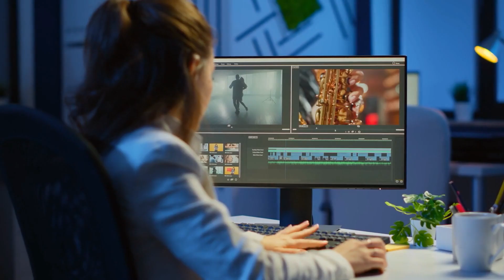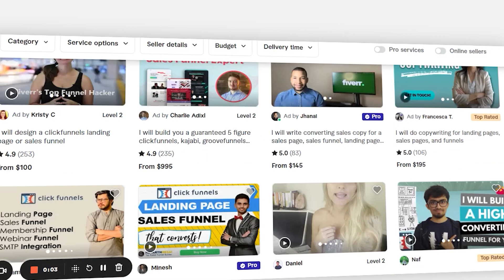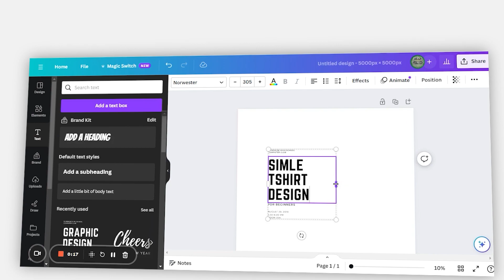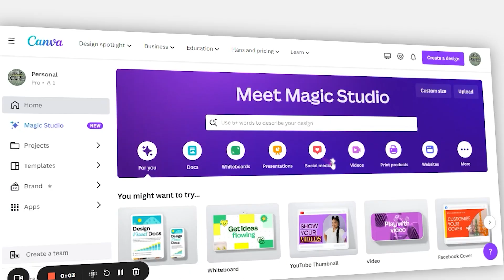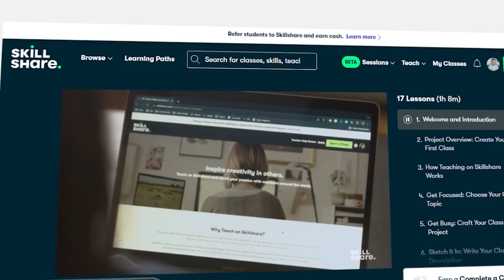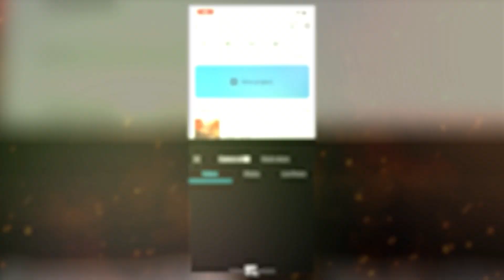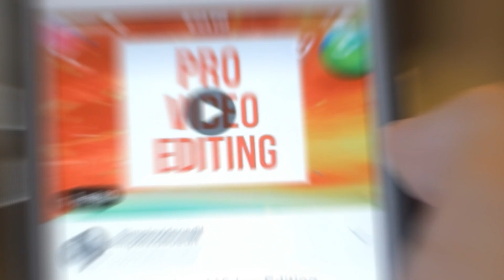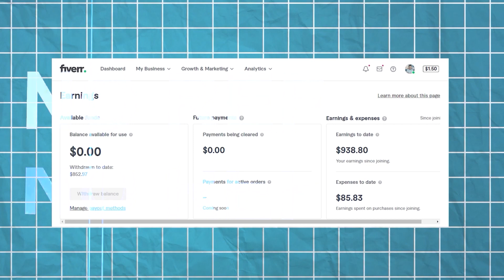I Watched 501 Videos On How To MAKE MONEY ONLINE (So You Don't Have To)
📕Are you struggling to make your first $'s online? Work with me 1 on 1 here (make your first $1000 online within the next 30 days doing what you ACTUALLY enjoy)➤

Over the past 3 years I Watched over 501 Videos On MAKING MONEY Online So You Don't Have To. I then put together a list of side hustles/business models that I personally did to make money online (with actual proof of earnings). The side hustles mentioned in this video is also beginner friendly so you could make money online with no experience.

VIDEO OUTLINE:
00:00 - 00:22... Intro
00:22 - 02:19... Business Model #1
02:19 - 03:51... Business Model #2
03:51 - 05:55... Business Model #3
05:55 - 07:44... Business Model #4
07:44 - 09:10... Business Model #5
09:10 - 10:04 Conclusion